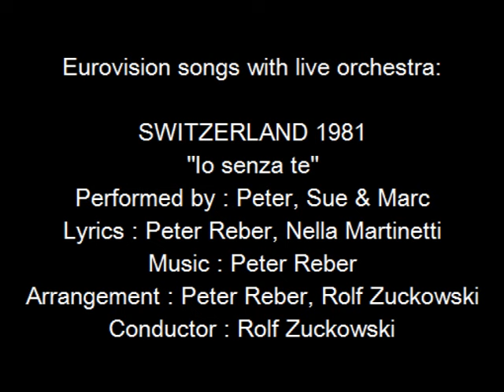Io senza te - Switzerland 1981 - Eurovision songs with live orchestra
For those interested in Eurovision history, check out the biography of Rolf Zuckowski and all other Eurovision conductors
CREDITS:
"Io senza te"
Country  :  Switzerland
Year  :  1981
Performed by : Peter, Sue & Marc
Lyrics  :  Peter Reber, Nella Martinetti
Arrangement  :  Peter Reber, Rolf Zuckowski
Conductor  :  Rolf Zuckowski